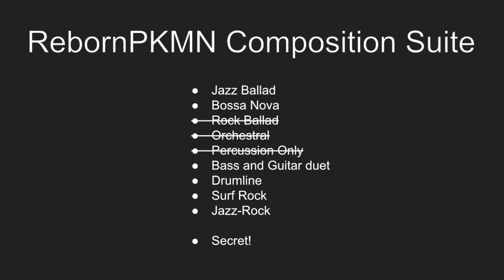Peaceful Field - RebornPKMN Original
I wrote this for a game I'm working on. More coming soon!

The images I use in the video are from Unsplash.